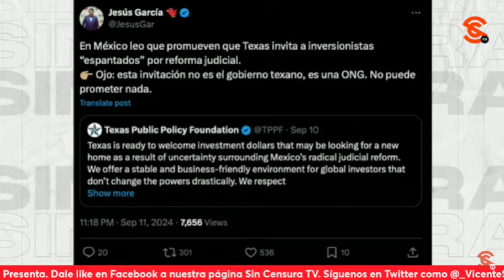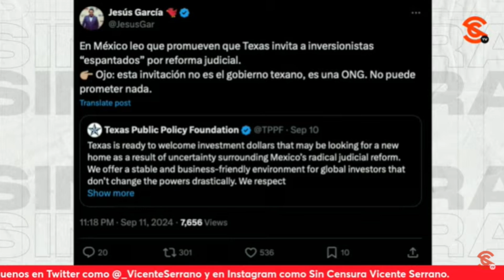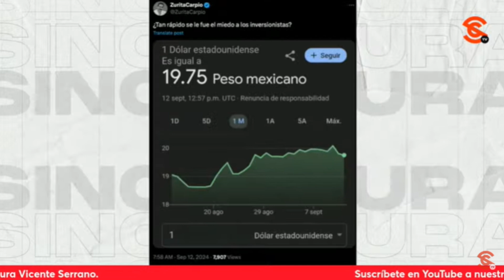¡P1NCHεS F4CH0S, NO MIENTAN! ONG y no TEXAS busca atraer inversión que “huya” de México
Confirmándose como un auténtico boletín, la emPANizada revista Proceso publicó de manera anónima (pues es una nota que firma “la redacción”) que Texas levanta la mano para recibir la inversión que huya de México; nota que fue desmentida por el periodista Jesús Garcia del diario angelino laopinion , al precisar que la oferta no viene del gobierno texano, sino un organismo sin fines de lucro… Por cierto que se reporta que el peso se está recuperando frente al